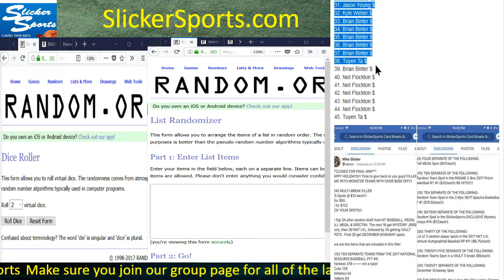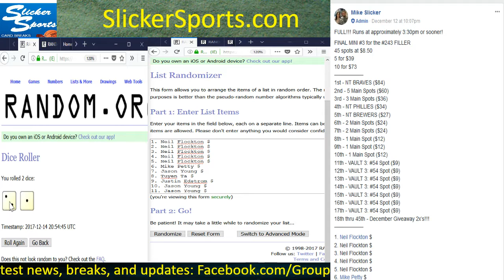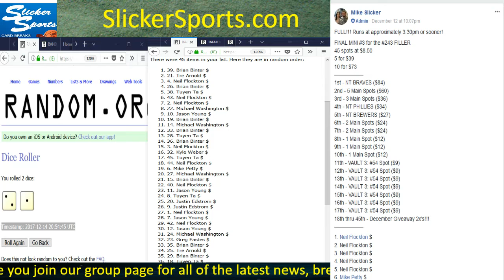FINAL MINI #3 for the #243 FILLER